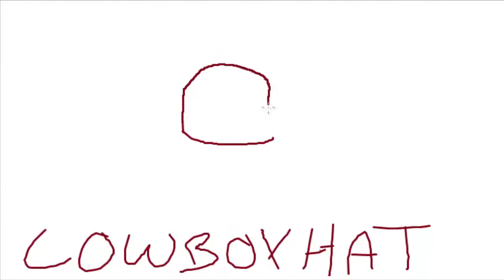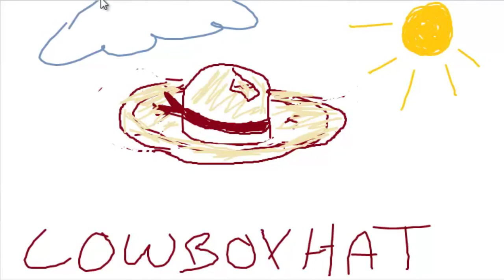How To Draw A Cowboy Hat - Brimmed Hat Drawing (Cowboy Hats)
Cowboy hat is a custom brimmed hat made only for a true wild west cowboy. This hat is a triple weave to keep the stitching together through any amount of wild cowboy activities. Drawing is painted to show the light brown color on these high quality cowboy hats.